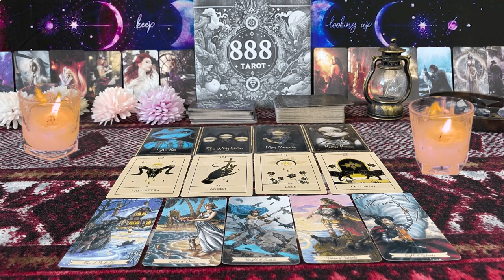VIRGO ❤️HOPE YOU SEE THIS MESSAGE BEFORE IT HAPPENS, TO PREPARE” 💗🙌🏼 SEPTEMBER LOVE TAROT🤩🔥😍